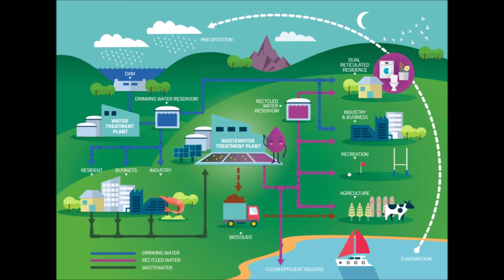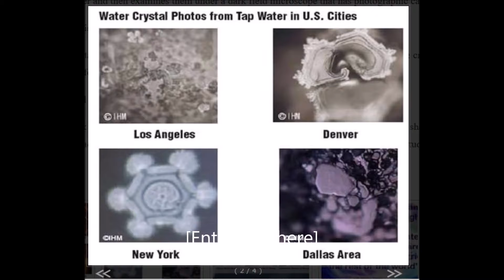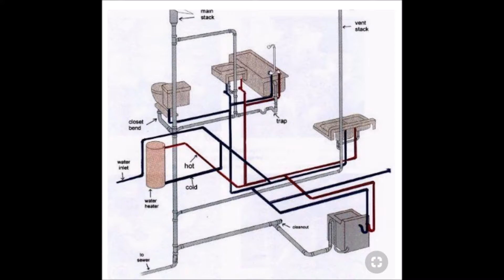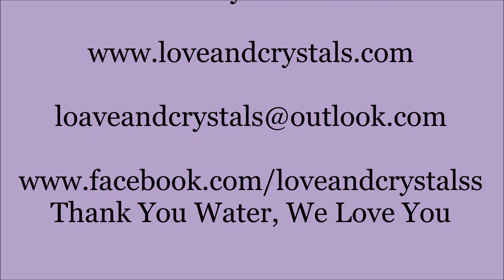The Water Chime Crystal Connection Information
What is "The Water Chime Crystal Connection"? Why would I use one? What are they?  Where can I get one or more information.